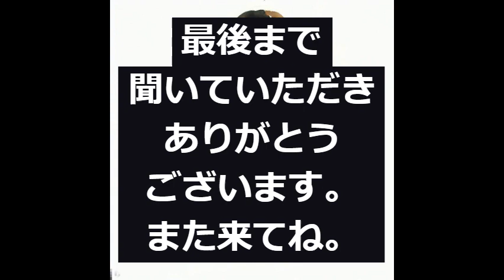岡本綺堂「穴」三(3/3)【全部朗読の一部】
朗読する渚（なぎ）です。今回は、岡本綺堂「穴」最終回です。